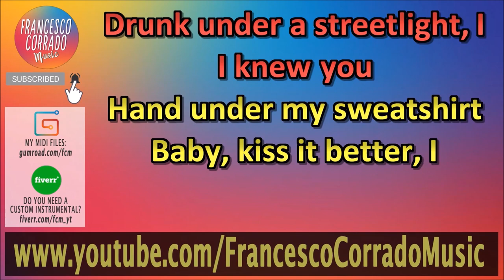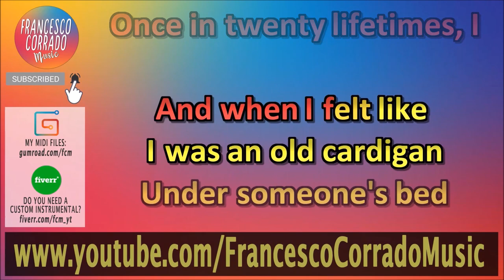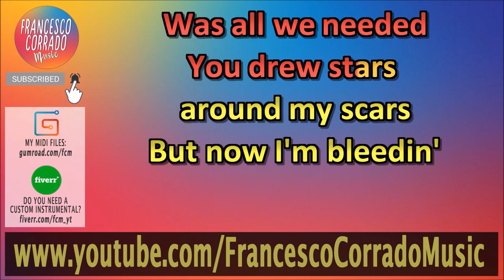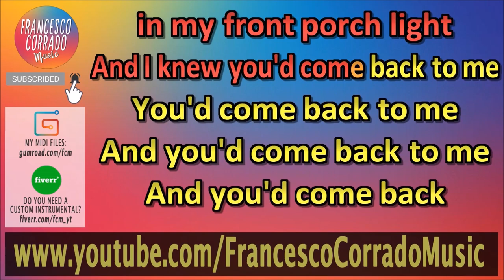Taylor Swift - cardigan || Karaoke ▪ Piano Instrumental ▪ Lyrics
Keyboard: Roland RD-64
DAW: Ableton Live 10 Suite
Software: Karaoke Video Creator
Video Editing Software: Adobe Premiere Pro 2020

LYRICS
When you are young,
they assume you know nothing
Sequined smile, black lipstick
Sensual politics

And when I felt like
I was an old cardigan
Under someone's bed
You put me on and said
I was your favorite

A friend to all
is a friend to none
Chase two girls,
lose the one

(Instrumental)

To kiss in cars
and downtown bars
Was all we needed
You drew stars
around my scars

And when you are young,

But I knew you'd linger
like a tattoo kiss
I knew you'd haunt
all of my what-ifs
The smell of smoke
would hang around this long
'Cause I knew everything
when I was young
I knew I'd curse you
for the longest time
Chasin' shadows
in the grocery line
I knew you'd miss me once
the thrill expired
And you'd be standin'
in my front porch light